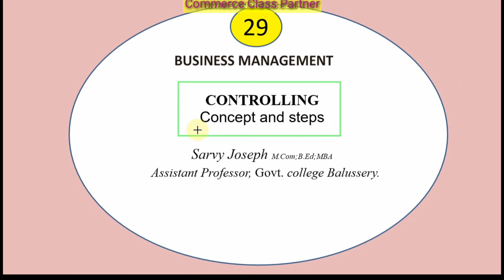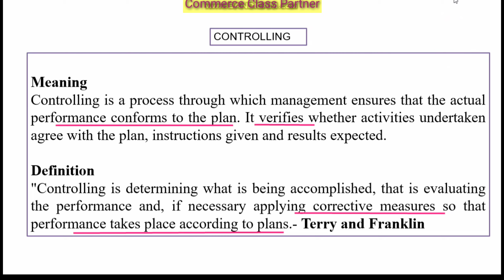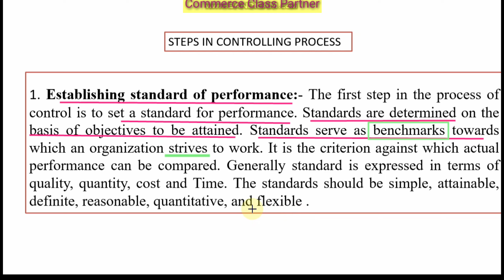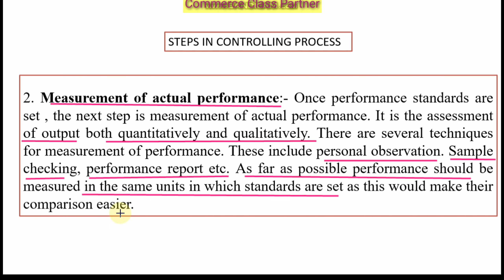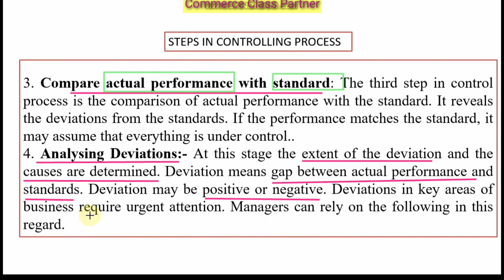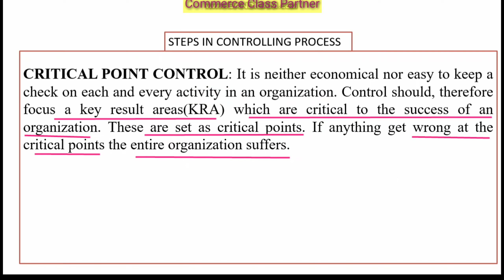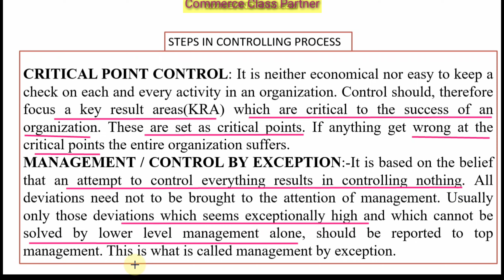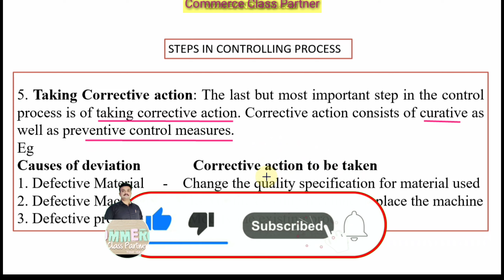CONTROLLING Concept steps in the process of controlling Malayalam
Products used:
Wireless USB PowerPoint Presentation Remote Control Pointer;